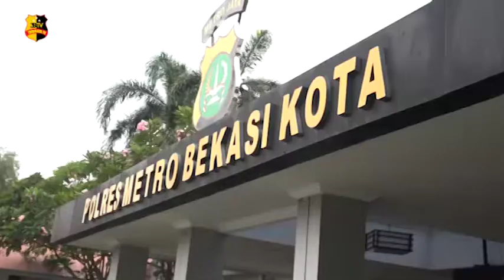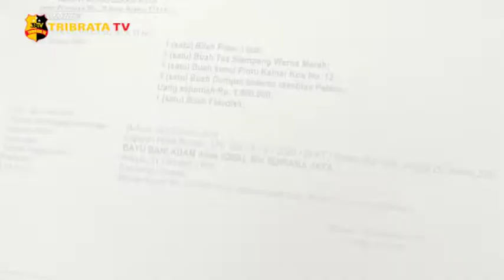USAI BERHUBUNGAN PRIA HIDUNG BELANG HABISI NYAWA TEMAN KENCAN NYA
Wakil Kepala Kepolisian Resort Metro Bekasi Kota AKBP Alfian Nurrizal, menerangkan kasus pembunuhan seorang PSK yang terjadi di jalan Rahayu RT.04 RW.01 Kelurahan Margamulya, Kecamatan Bekasi Utara, Kota Bekasi.
Pelaku BB (30) melakukan pemesanan wanita pekerja seks komersial SS (25) melalui aplikasi online, pada hari Minggu malam 25 Oktober lalu.

“Awalnya pelaku memesan perempuan PSK melalui aplikasi mechat, dan melakukan janji dengan tarif 450 ribu rupiah untuk berkencan dengan korban,” ucap AKBP Alfian Nurrizal, pada hari rabu, pukul 15:30 WIB, (04/11).
Setelah bertemu di jalan rahayu (kamar korban), pelaku sempat melihat harta korban dan berniat untuk memilikinya. Sesaat melakukan hubungan, pelaku melanjutkan niatnya.

“Mereka sempat melakukan hubungan badan setelah itu, memang ada niat dari pelaku untuk menguasai uang korban sehingga pelaku melakukan pemaksaan dengan membekap korban untuk menanyakan dimana dompet tempat menaruh uang korban,” tambah Wakapolres.
Atas perbuatannya pelaku dikenakan pasal 338 KUHP dengan ancaman hukuman penjara minimal 15 (Lima Belas) tahun kurungan penjara.

Tim Liputan : M.Iqbal

Salam Tribrata.